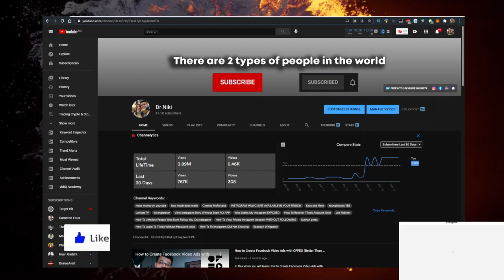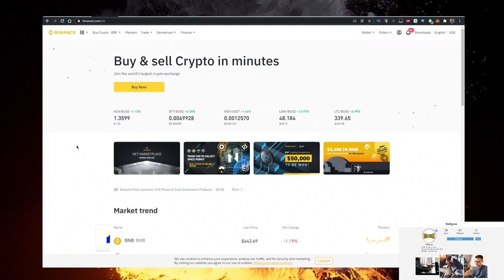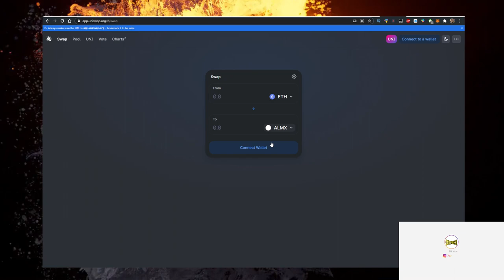youtube video #-907AdCDBLk